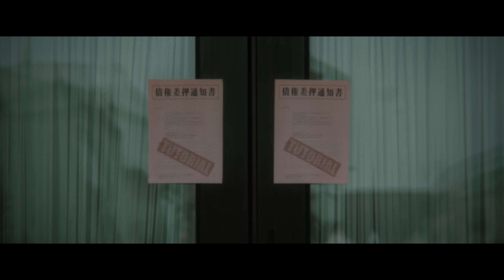guca owl - TUTORIAL ft. WILYWNKA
Director : Takuto Shimpo
Director of Photography : Kohta Kimura
Camera Assistant : Kaito Furuyoshi, Syunya Hayashi
Lighting Director : Shohei Nakagawa
Lighting Chief : Ryoma Morooka
Lighting Assistant : Sosuke Nomura, Fuka Aoki, Miharu Yagishita
Painter : Takuya Kamioka
Transport : Junichiro Ikuta
Stylist : HARUHI
Hair&Make Up : Chika Ueno
Hair&Make Up Assistant : Nana Honda
Colorist : Sota Ito
Cast : Danil, Nikita, TRACEY, PLATON, KAYIN, ALAYZA, MIO, Yugo Hayashi
Yuuki Masuda, Daiki Awakura, Yudai Kidachi, Kosuke Imai, Hidetaka Katsuki
Casting : LILHONEYPRINCESS (GROUNDRIDDIM), Juri Igawa, Rina Aoki
Production Manager : Nanami Sato (FAB)
Production Staff : Tamaki Ide (FAB), Kosuke Inoue, Mitsunori Nakata, Yuuto Mori, Sei Hazama
Producer : Hazuki Hasegawa (FAB)